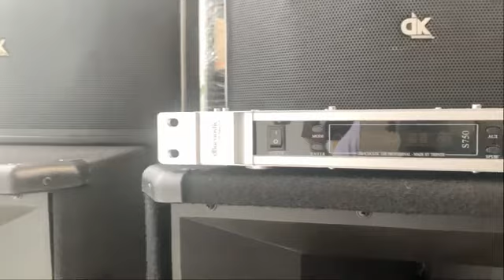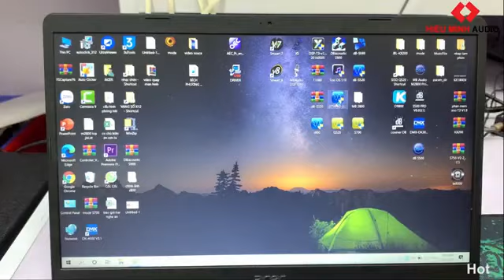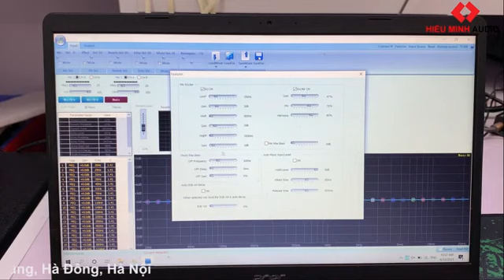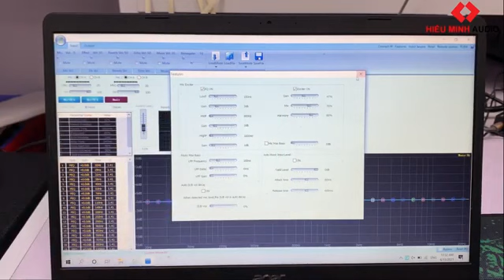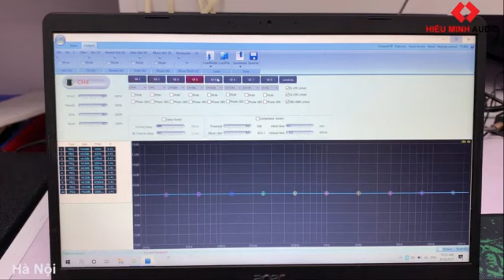Vang số cao cấp DB S750. efech cực hay với 4 chế độ Hát Khác nhau.LH: 0919182233